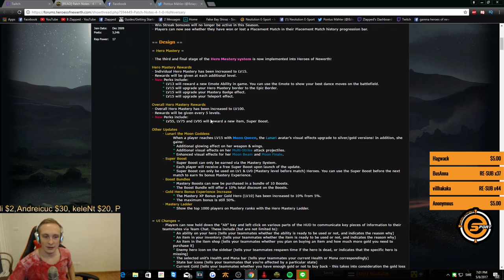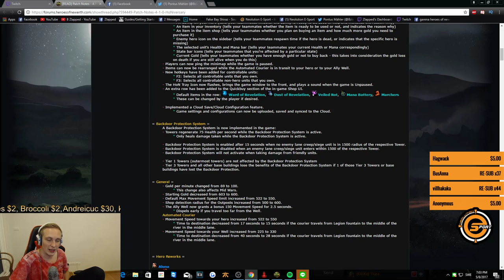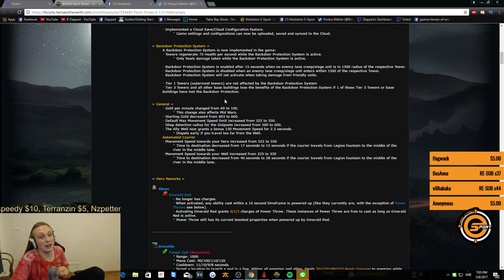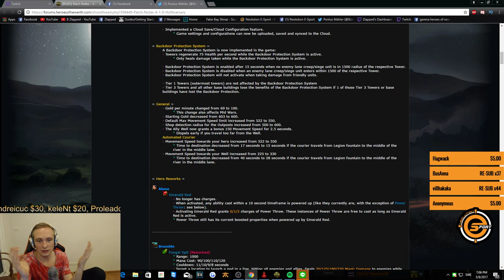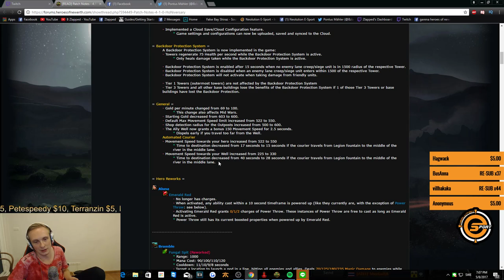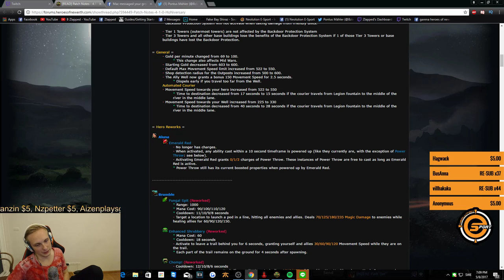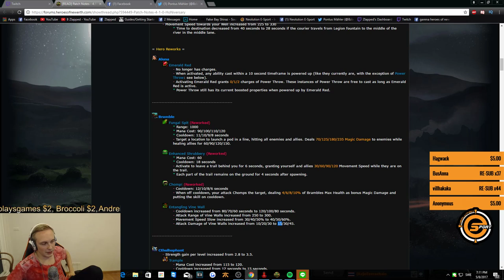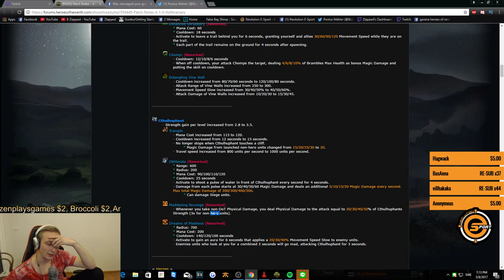[HoN]Patch Analysis 4.1.0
This is quite a big one the new 4.1.0 patch analysis! ! It has a lot of changes that maybe will change the game meta! Hope you'll find my thoughts interesting :)

Instagram Check out my amazing new Mousepad, I hope you like it